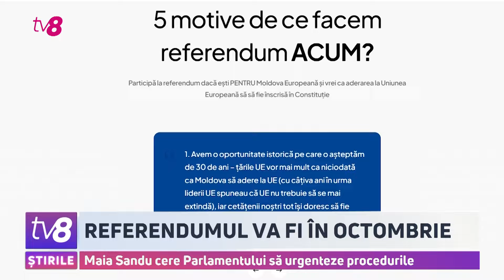Maia Sandu cere Parlamentului să urgenteze procedurile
Șefa statului, Maia Sandu, cere Parlamentului să urgenteze pregătirile pentru organizarea referendumului privind aderarea Republicii Moldova la Uniunea Europeană. Acesta va avea loc în octombrie și va fi organizat într-o zi cu alegerile prezidențiale. Chiar dacă există numeroase riscuri, președinta susține că referendumul trebuie organizat, astfel încât cursul european al țării să se regăsească în Constituție și să fie ireversibil. Declarațiile au fost făcute de președintă în cadrul unei conferințe de presă, la care a îndemnat societatea să discute mai mult despre acest subiect și să combată incertitudinile, dar și miturile despre acest exercițiul electoral.